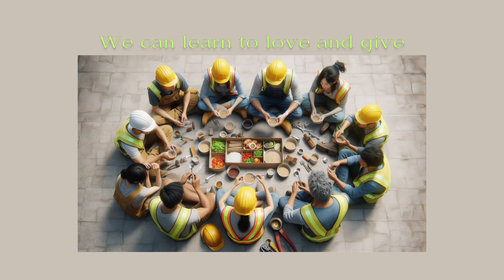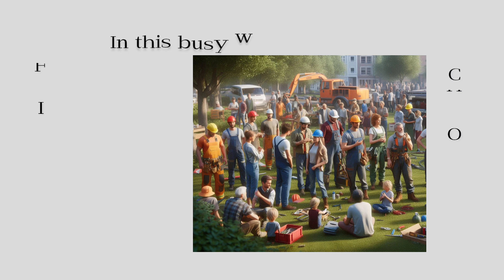The Modern Community of Faith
Title: The Modern Community of Faith | A Song of Unity in Today's Busy World

Description:
Experience the spirit of Acts 2:42-47 brought to life in modern-day India! This heartwarming song celebrates the unity and faith of everyday workers - from plumbers and cobblers to taxi drivers and electricians. Discover how the early church's principles of fellowship, breaking bread, and mutual support can thrive in our busy world.

Join us in honoring the often-overlooked heroes who build our communities. This song reminds us that every job is sacred and that together, we can create a vibrant, supportive community of faith.

Inspired by Acts 2:42-47:
"They devoted themselves to the apostles' teaching and to fellowship, to the breaking of bread and to prayer. Everyone was filled with awe at the many wonders and signs performed by the apostles. All the believers were together and had everything in common."

Lyrics and music celebrate the dignity of all work and the power of unity in diversity. Share this message of hope and community with your friends, family, and faith groups!

Let's spread the message of unity and faith in our diverse world.